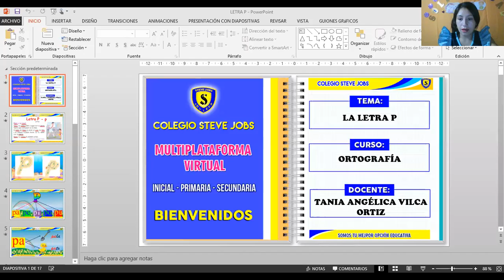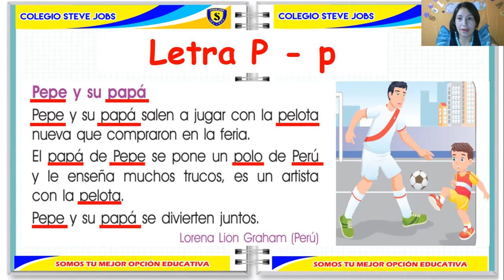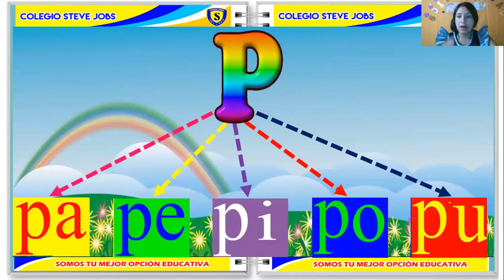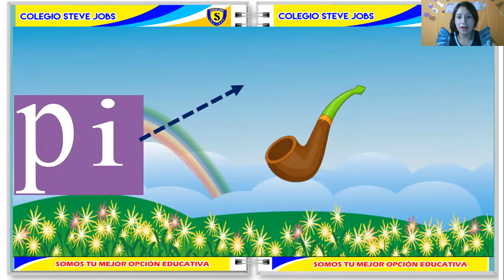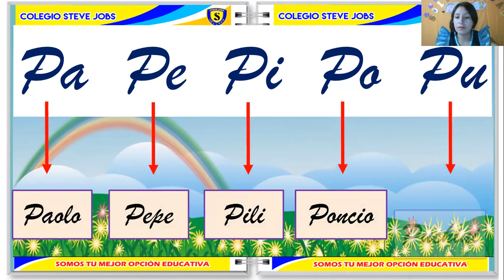LA LETRA "P"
GRADO: 1° Solidaridad
CURSO: Ortografía
FECHA: 03/05/21
COLEGIO: Steve Jobs